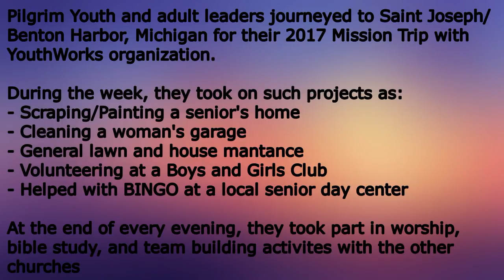Pilgrim's Youth Mission Trip 2017: Saint Joseph/Benton Harbor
This compilation prepared by Riley Deahl.

Pilgrim Congregational Church, United Church of Christ in Oak Park, Illinois. Worship leaders include Rev. Gloria Cox, Associate Pastor for Youth and Young Adults; Dr. Wilbert O. Watkins, Chancel Choir Director; Joan Hutchinson, Minister of Music; and Maureen Deahl, Director of Children's Ministry. Kelsey Cox is Senior Videographer and Delena Wilkerson is YouTube Channel Administrator